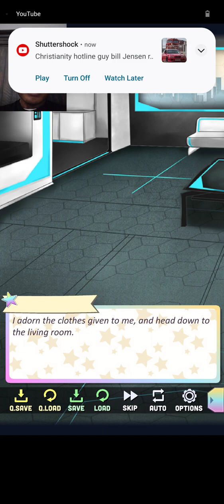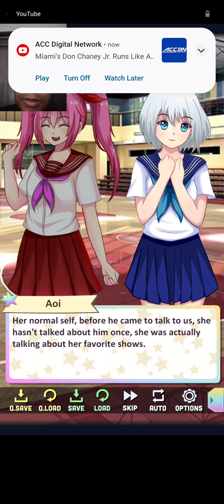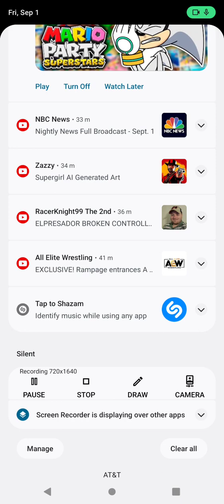Gacha Memories Redo: Mitsuko Returns, Kuku Drags Me Around